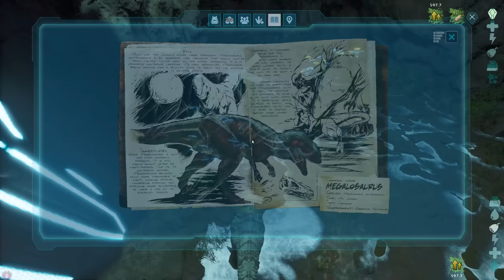I HAVE NEVER SEEN THIS MANY BATS BEFORE !! | ARK SURVIVAL ASCENDED [EPISODE 36]